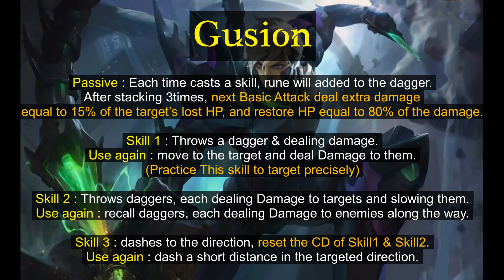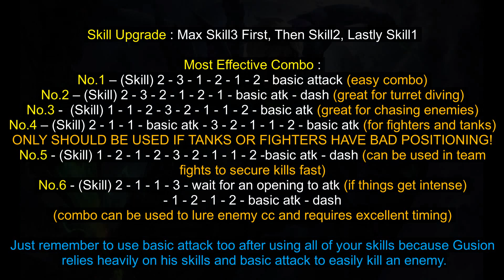Super Ultra Speed Hand & Speed Play_Gusion Top Global_JessNoLimit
Top Global Gameplay.
Tips & Tricks while playing, Characters passive & skill, How to use it.
The effective combos, What skill need to max 1st, and how professional play.

1 Free skin worth under 300 diamonds everyday for lucky viewer
Comment : Game ID, In Game Name & Skin Request
All the lucky viewers in whole week will be announce every
Sunday via reply & pin in the comment section
Wishing Best Of Luck To Everyone (^-^)